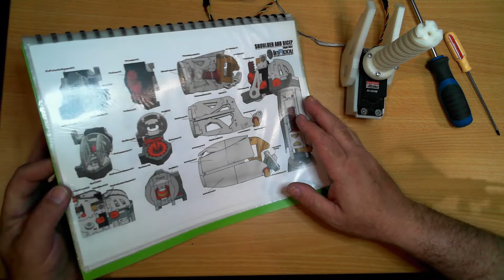Fred's Right Shoulder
In this video Fred's Right Shoulder, I print out and assemble the components for Freds shoulder.
I also look breifly at the servo modifications and setting up the pot in the shoulder.

InMoov is an Open Source project started by Gael Langevin back January 2012

It also a form of support that costs you nothing, but does help the channel a lot.

Maybe drop into the discord server for a chat :-)